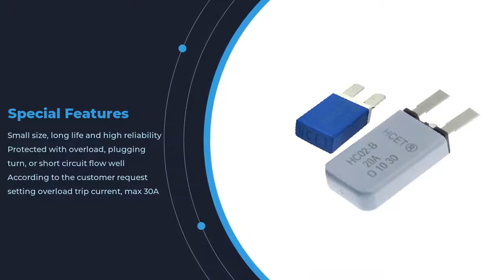Here's how i Over-current Protector in 2022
Hey guys! Today I’m going to show you about here's how i Over-current Protector in 2022.

Nanjing Haichuan Electronic Co., Ltd. located in Luhe Economic Development Zone, Nanjing city, Jiangsu province, China, it was established on August 5th, 2010. It is a high-quality thermal protector, temperature switch, over-current protector manufacturers, vigorously introduce Austria, the United States and other places technology and more than 20 advanced equipment, especially committed to the automotive field of high-reliable Protector R & D and Manufacturing! The company has passed the ISO/TS16949 quality management system certification and has a number of independent Patents. Its products have passed the international safety certification of many countries such as UL, TUV, CQC, PSE, etc. Products are widely used in glass elevator motor, wiper motor, skylight motor, car water tank, car heating pad, white household appliances and other occasions that need reliable and safe protection, is one of the most complete specifications in the field of automotive electrical protectors, the company has become an excellent supplier to the cooperation units of many mainframes manufacturers in China. More than 60% of the company's products are exported to the United States, Canada, the European Union, Brazil, Taiwan and other countries and regions. With the company's mature technical strength and sound management system, to provide customers with cost-effective products and services.